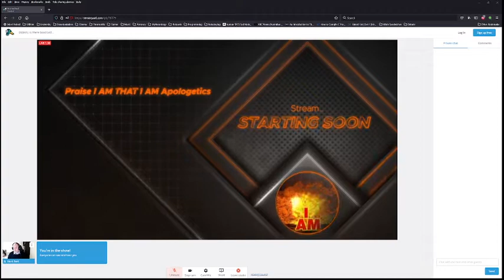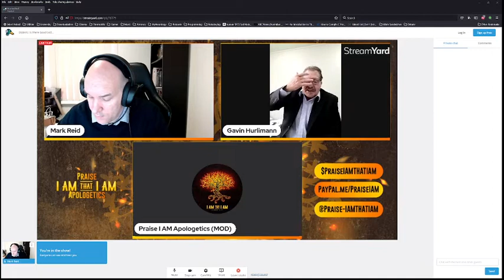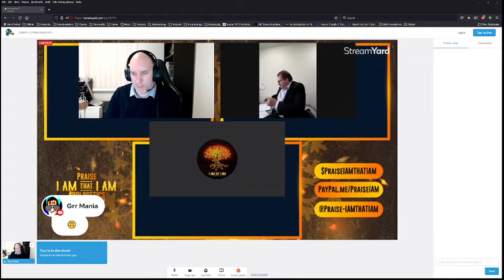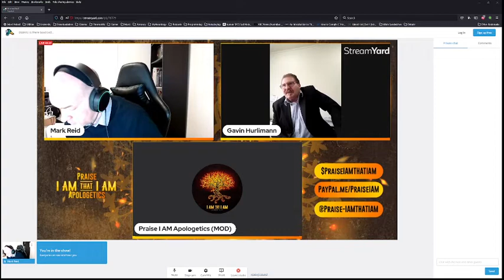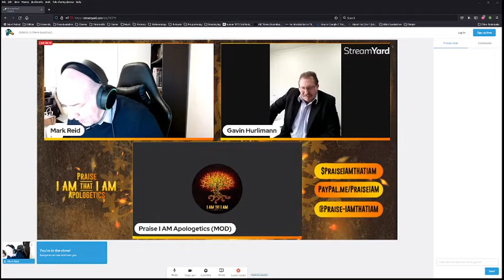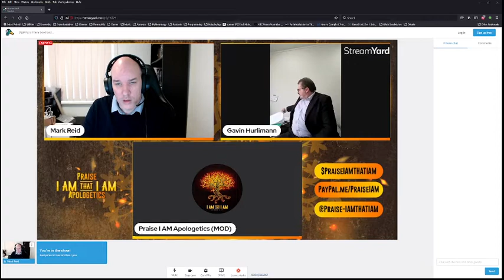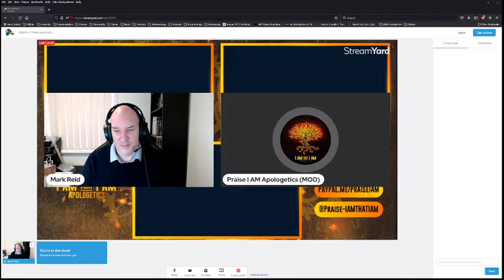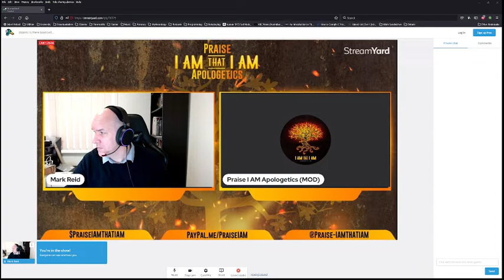Debate Gavin Hurlimann Vs Mark Reid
Debate "Good Evidence for God" between Mark Reid and Gavin Hurlimann. On Praise I AM Apologetics Channel 18/7/2021 10:00am (AWST).